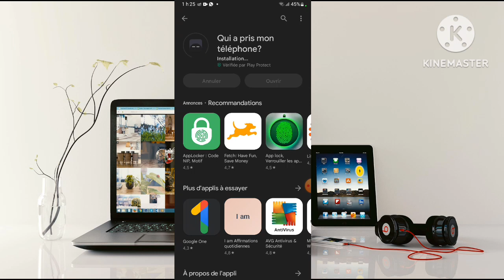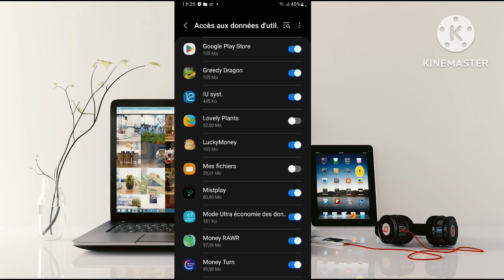M’en kijan pou kenbe moun ki eseye dekòde telefòn ou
kòman pou chanje mot de passe compte gmail ou,dante alighieri,dante,plants vs zombies 2 live for you,dantes inferno,sans identité déverrouiller compte facebook,letsplay plantsvszombies2,world of tanks live stream now,how to play plantsvszombies2,noob plays plants vs zombies 2,plantsvszombies2 livestream,artesanato,plants vs zombies 2 new livestream,ocean nomad livestream,ocean nomad game review,plants vs zombies 2 update,kesneldorlean